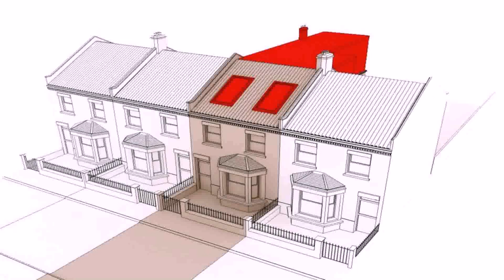Loft Conversion Victorian End Terrace (see description)